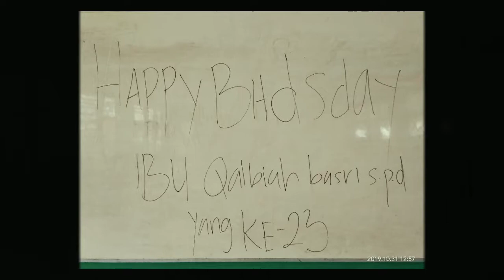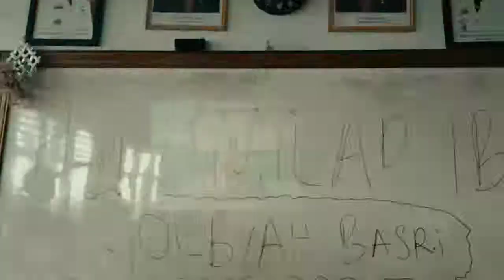Menuju 23 tahun - Yaumul Milad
Terima kasih atas semua yang telah memberi tawa dalam cerita ini☺

Kehangatan 31 Oktober💕